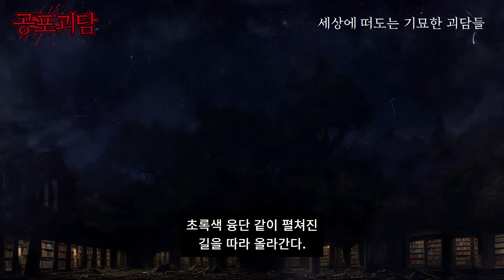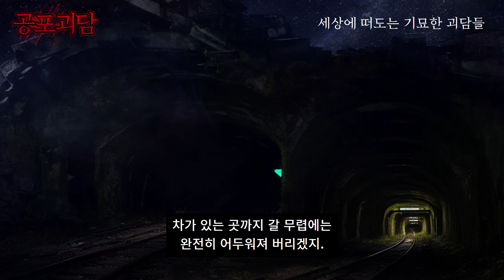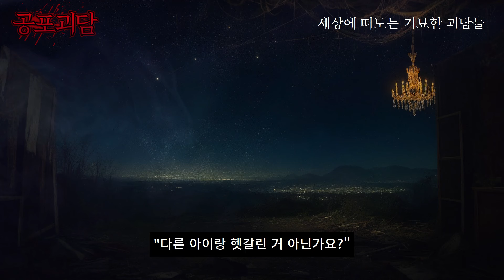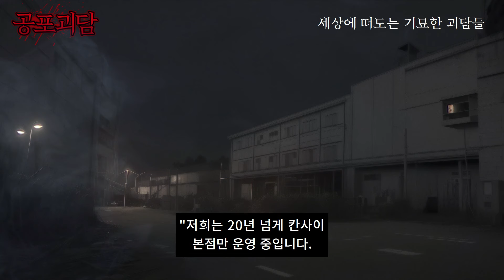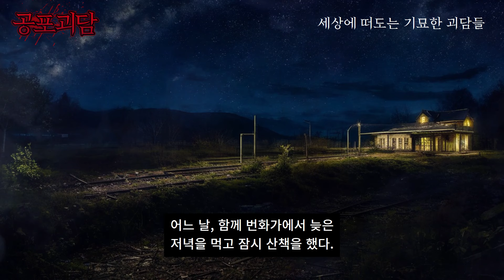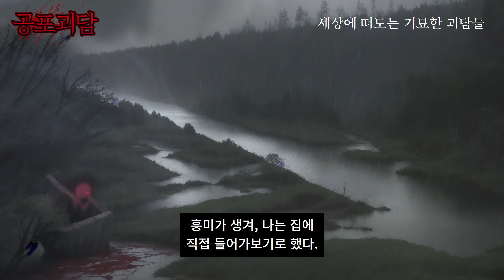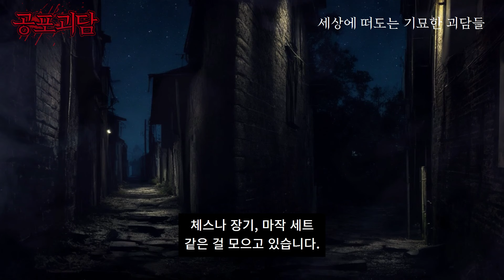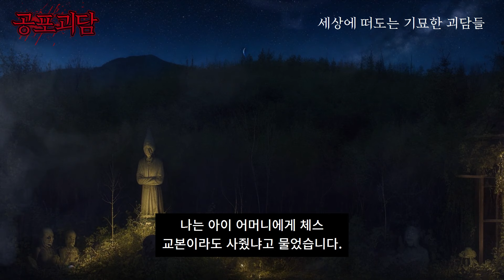일본의 온천여행중에 귀신에게 이끌려서 가게되었다